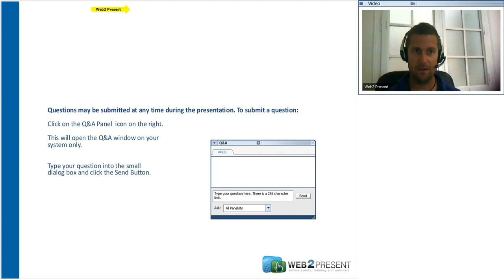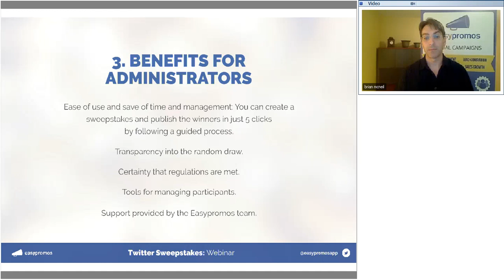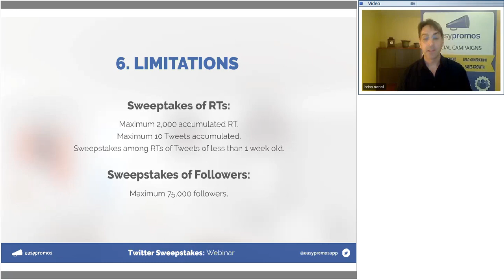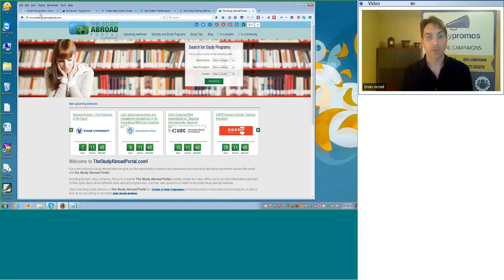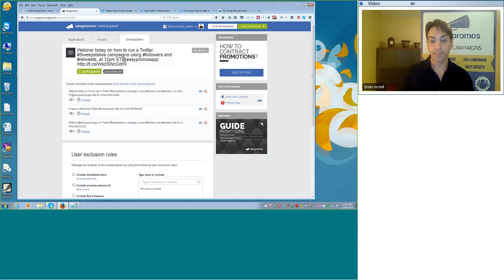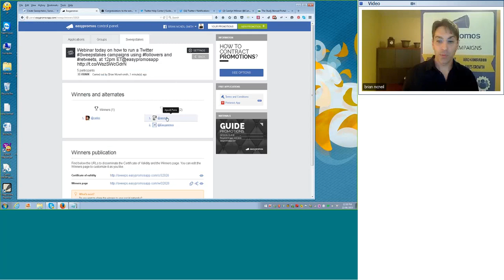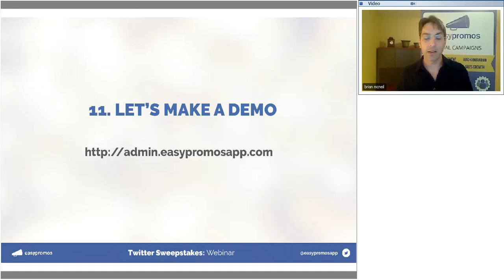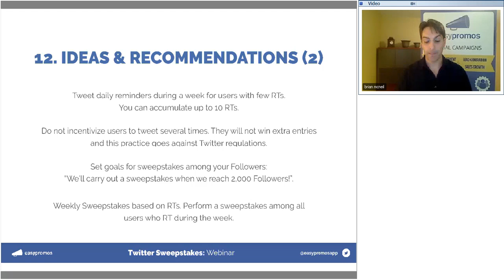Discover the new Easypromos tool for creating Twitter Sweepstakes